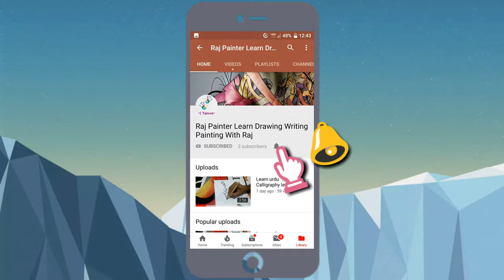How to Draw 3D steps- Easy Trick Art - Drawing easy 3D steps - Easy Trick Art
How to draw 3d steps- easy trick art - How to draw 3D steps in a hole on line paper An optical illusion (also called a visual illusion) is an illusion caused by the visual system and characterized by a visual percept that arguably appears to differ from reality
 Baltrušaitis, Jurgis (1976) "Anamorphic Art"
20 Oct 2019- Learn how to draw optical illusions and trick art with these art tutorials from Circle Line Art School
Apr 7, 2019- How To Draw 3D Drawings On Paper Step By Step Easy Very Easy

Steps to draw a parrot parrot drawings for kids easy to draw parrot steps to draw a parrot how to draw steps to draw a simple parrot

How to Draw a 3D - Trick Art For Kids Ultimate guide on how to draw 3D steps